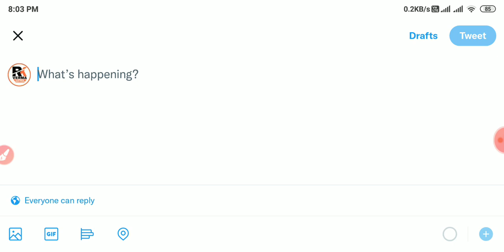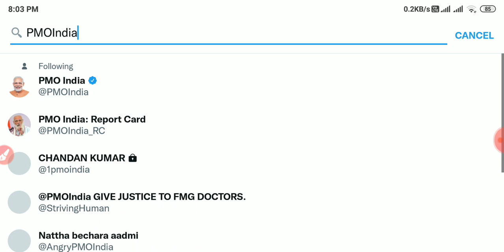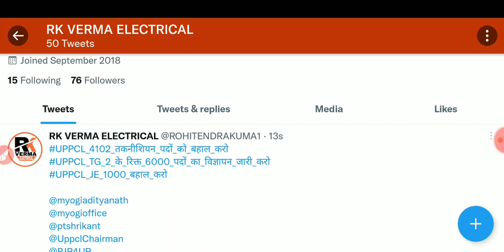UPPCL UPCOMING VACANCY के लिए महा आंदोलन||UPPCL TG2,AE&JE भर्ती के लिए आंदोलन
UPPCL में आने वाली भर्तियों के लिए ट्विटर कैंपेन||UPPCL आने वाली भर्तियों के लिए ज्यादा से ज्यादा ट्वीट करें 15 अक्टूबर सुबह 10:00 बजे||